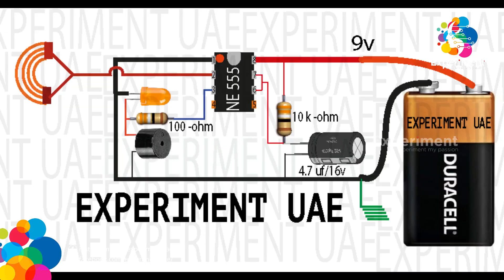How To Make A Non Contact AC DC Voltage Tester |ഇലക്ട്രിക്ക് ഷോക്കിൽ നിന്നും മുന്നറിയിപ്പ് നൽകും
How To Make A Non Contact AC DC Voltage Tester Using  555 IC Less Then 50 Rupees Easily Detect Ac/Dc

Dear Friends This circuit working on 555 timer ic
                      555 timer is the most common chip used in DIY electronics projects because it's small, inexpensive, and very use full. This circuit is very simple .When the voltage on pin 2 falls below 1/3 of VCC  the out put on pin 3 goes HIGH and the LED lights up. As long as this pin continues to be kept at a low voltage, The out pin will remain HIGH. so, When the antenna detects an alternating input the output goes HIGH and LOW and the Led flashes accordingly.